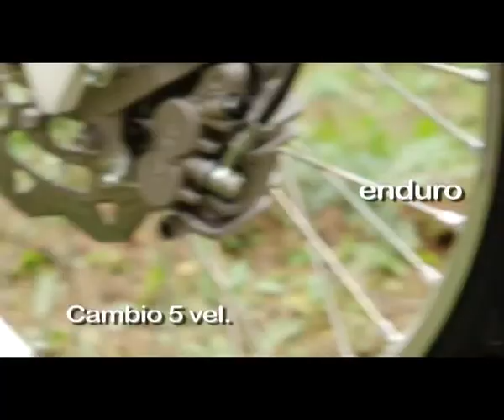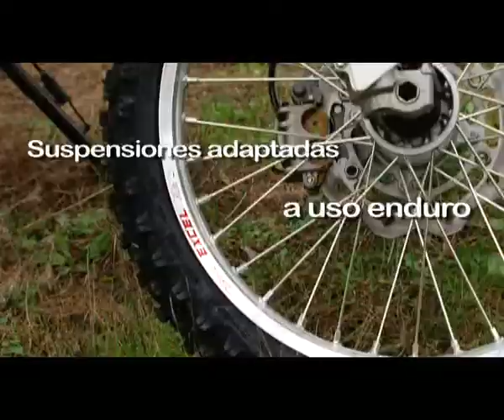Suzuki RMX450Z 2010 - Befurious.com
Joan Barreda y Carlos Medina Pando prueban la Suzuki RMX 450Z 2010, la nueva enduro amarilla.